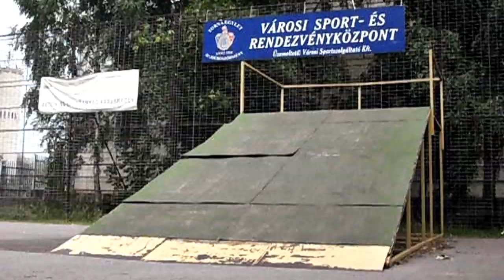Aszalós Balázs 2011 summer trailer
Aszalós Balázs egy aktív Hajdúböszörményi bringás, akinek hamarosan elkészül egy nagyobb videója. Addig is itt a trailer, csekkk!
Edited by: Barna Bence